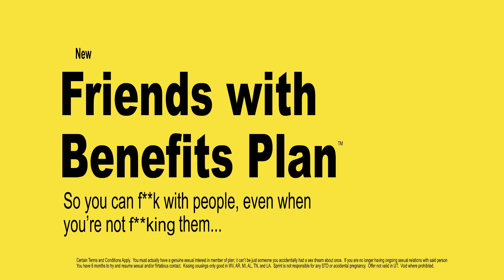Friends With Benefits Plan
A parody of just about every cell phone commercial you've ever seen...

Do you ever wish there was a phone plan just for people you were...fooling around with?  Then have we got a plan for you!

Try the Friends with Benefits PlanTM, Just, be careful how many people you add.

Written and Directed by Jon Deutsch
The Guy -- Drew Rau
Mom - Susan Harmon
Dad- Charles Anteby
Sister - Lainey Lipson
Girl From The Concert - Courtney McCullough
Jamie - Natalie Peyser
Girl From Class -- Lauren-Joy Goss
Redneck -- Tim Trobec
Jamie's Mom - Deborah Quayl
Sarah (Girl 1)-- Emily Wang
Julie (Girl 2)--  Khady Youm
Ashley (Girl 3) - Hailey Hansard

Casting By: Cara Chute
Additional Casting By: Christina Nelson
Sound Recording: Kari Barber
Makeup: Devan Weitzman
Makeup Assistant: Brittany Avalon